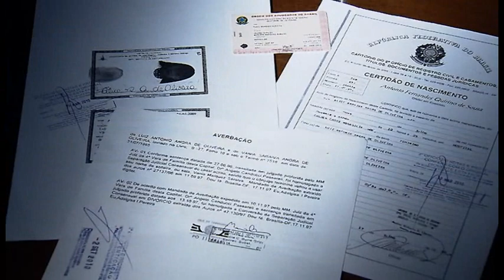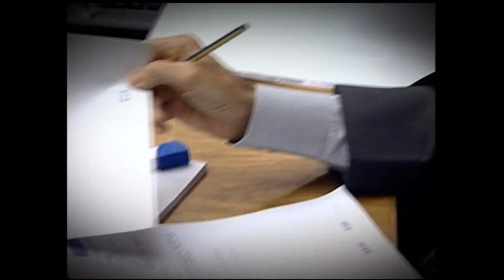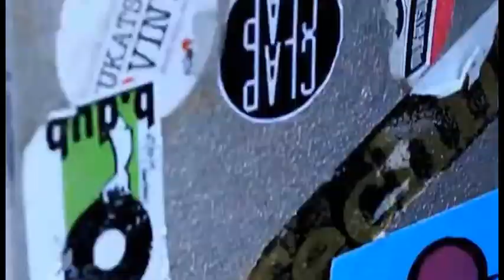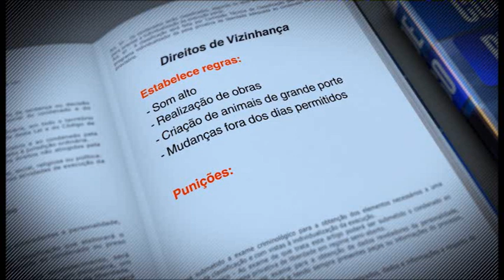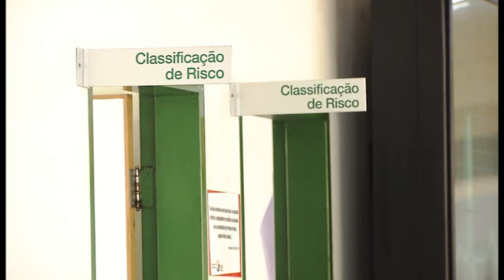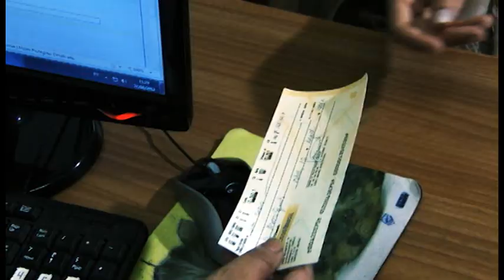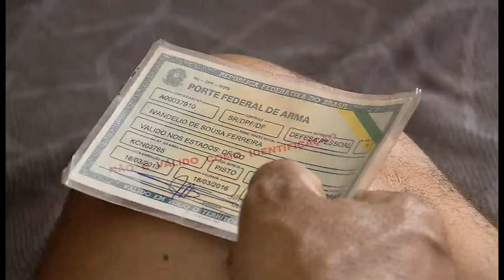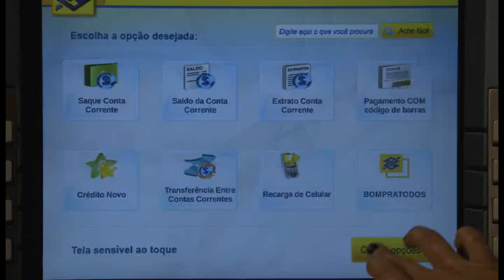Direito Meu, Direito Seu #7 - Programa na íntegra (21/05/2015)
O programa Direito Meu, Direito Seu desta semana vai mostrar os tipos de separação amparados por lei no relacionamento a dois. Se você anda tendo problemas com os vizinhos, a solução pode estar no diálogo e saiba também em quais situações a garantia de pagamento com cheque caução não pode ser exigida.

Direito Meu, Direito Seu é exibido na TV Justiça, toda quinta-feira, às 19h30 (inédito), com reapresentações às sextas-feiras (19h00), sábados (14h30), domingos (7h30), terças (11h00) e quartas (12h00).